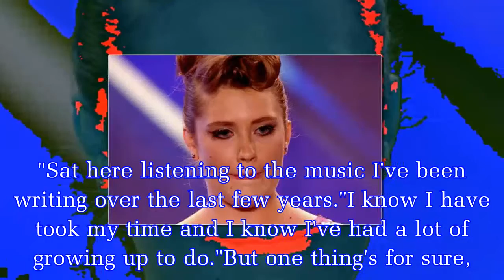X Factor babe parts company with Simon Cowell's record label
And now he's dropped one of his X Factor starlets.Ella Henderson is no longer signed to Simon Cowell's Syco record label.Ella – born Gabriella Michelle Henderson – appeared on X Factor in 2012 when sh